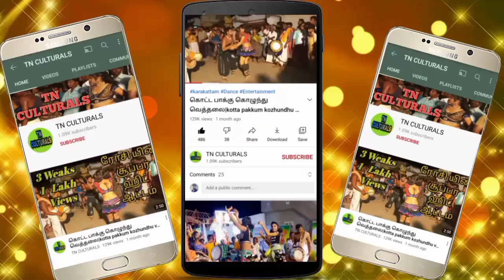பட்டபகலில் ஆட்டம் போடும் சாந்தி கரகாட்டம் New Karakattam Day Time Today special Dance Thuglife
New Karakattam Day Time Dance
tamilnadu village Kovil festival program karakattam comedy dance performance
அனைவருக்கும் வணக்கம்..